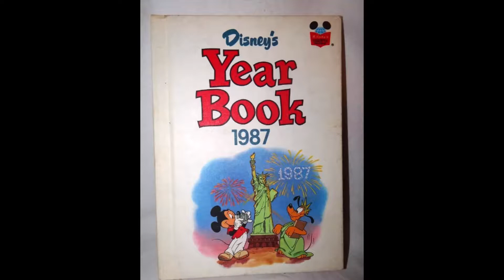Disney's Year Book 1987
Oh No Fredbear Plush is Everywhere ( : ()